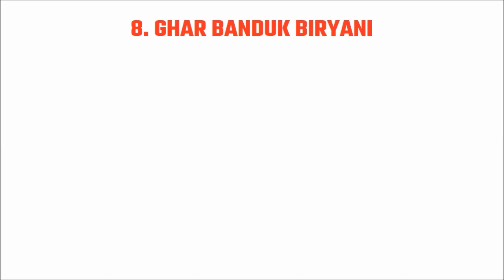Marathi Top 10 Highest Grossing Movies Of 2023 | Top Marathi Highest Grossers 2023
Top 10 Marathi Movies 2023
Marathi Highest Grossing Movies Of 2023
Marathi Highest Collection Movie 2023
Highest Earning Marathi Movies Of 2023
Marathi Movie Box Office Collection 2023